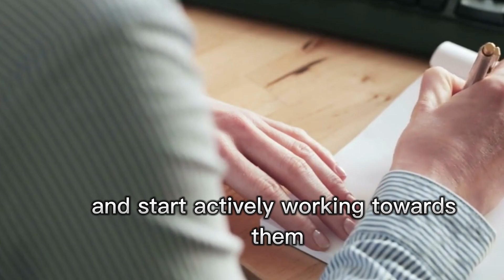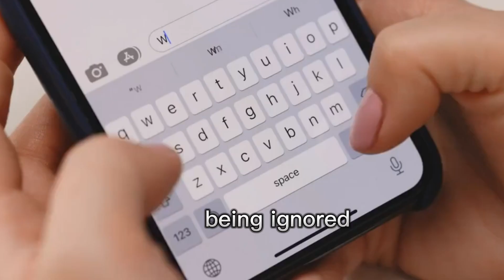How to Act When a Woman Ignores You (Destroy Her EGO)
How to Act When a Woman Ignores You (Destroy Her EGO) Are you tired of being ignored by the woman you're interested in? It's time to take control and destroy her ego with these actionable tips! In this video, we'll explore the psychology behind why women ignore men and provide you with practical tactics to turn the tables on her.

First, we'll start by understanding the reasons why women ignore men. It could be that she's playing hard to get, she's not interested, or she's simply busy. Whatever the reason may be, it's essential to understand that women often ignore men to test their confidence and see how much they're willing to work for their attention.

So, how do you destroy her ego and show her that you're a confident and desirable man? One way is to focus on your own life and interests. Work on improving yourself and pursuing your passions, which will make you more attractive and intriguing to her. Additionally, don't be afraid to be direct and assertive, but avoid being aggressive or creepy.

Other tactics include giving her space, playing hard to get yourself, or even flirting with other women to make her jealous. These methods can help you regain her attention and put you back in control.

In conclusion, being ignored by a woman can be frustrating, but it doesn't have to be the end. By understanding why women ignore men and using these practical tips, you can destroy her ego and show her that you're a confident and desirable man.

How To Know If A Girl Likes You →12 Signs a Woman Likes You But Is Trying Not to Show it!,

psychological facts,
psychology facts,
quotes,
relationship advice,
s3x advice,
human facts,
s3x advice for married,
psychology of sexuality,
v@gina facts,
women health
psychology tricks,
psychology tricks that actually work,
real psychological facts about v@gina,
top secret,
dating advice